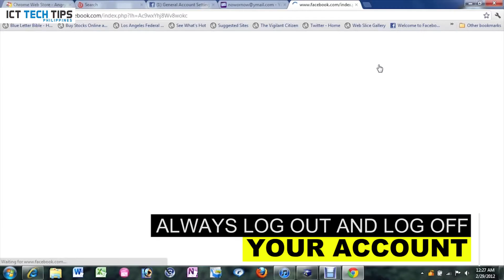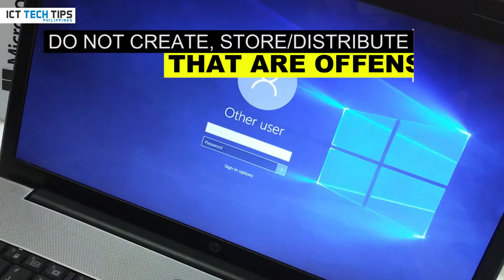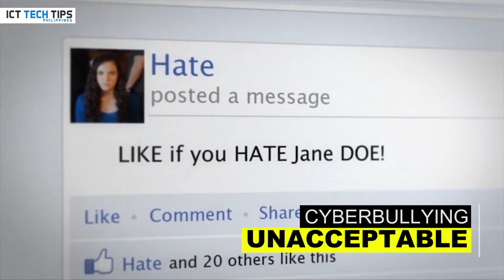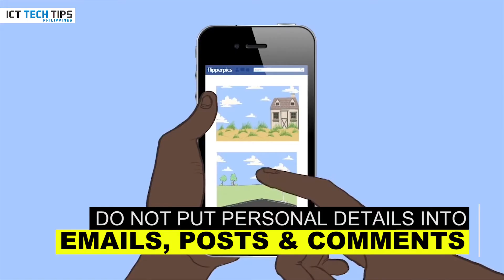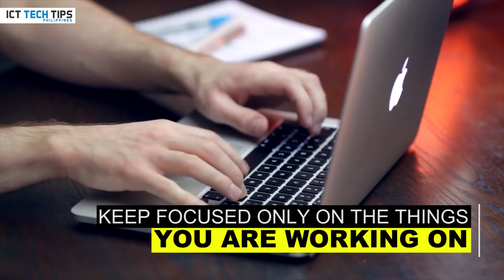Online Safety, Security, Ethics, and Etiquette in using ICT - Empowerment Technologies K to 12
The internet has revolutionized the way we live our lives – enabling us to read the news, enjoy entertainment, carry out research, book our holidays, buy and sell, shop, network, learn, bank, and carry out many other everyday tasks. However, there are a number of risks associated with going online. These result from either visiting malicious websites or inadvertent disclosure of personal information. So here are safety tips to avoid those things.